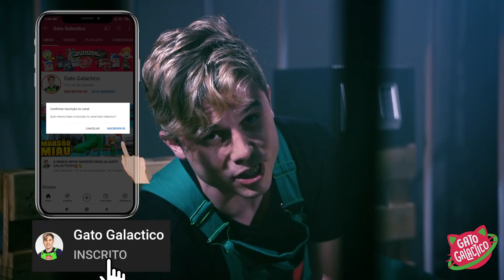24 HORAS EM UMA PRISÃO DE TERROR !!! Gato Galactico Round 6 Huggy Wuggy Squid Game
Hoje o Gato Galactico foi capturado e acordou preso em uma prisão de segurança máxima por 24 horas assombrada às 3am 3 da manhã cheia de perigos! Será que ele vai conseguir escapar dela em 30 minutos?